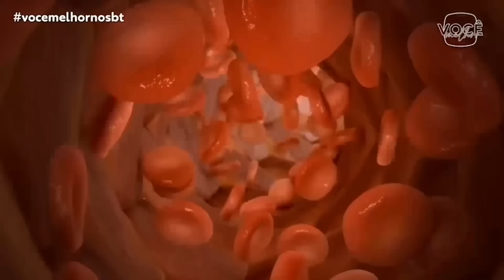Vida Leve - by nutri Marcela Ávila 31/08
Hoje nosso café da manhã será diferente.
Vou compartilhar com vocês uma série de assuntos importantes para o emagrecimento.
Vamos conversar sobre como planejar e organizar sua semana alimentar em 2 horas.
Vamos falar também sobre qual é a ordem correta para reduzir o impacto glicêmico da sua alimentação.
Se ainda não está na comunidade de whatsapp para receber todas as informações e conteúdos, é só clicar no link abaixo ⤵️